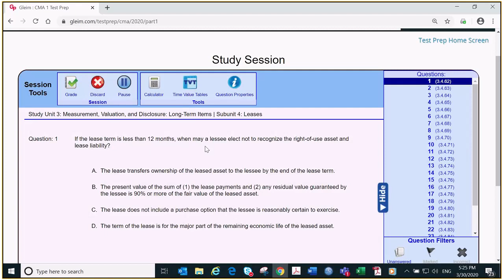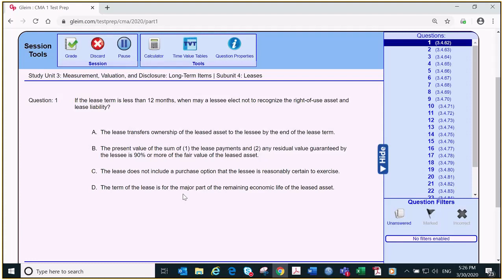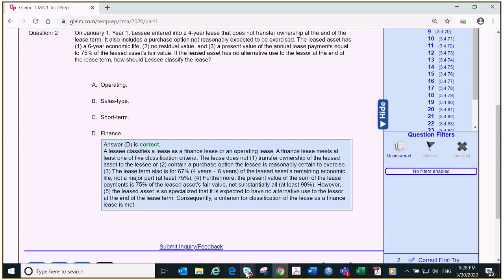Accounting for Leases Lec 06 Monday, March 30, 2020